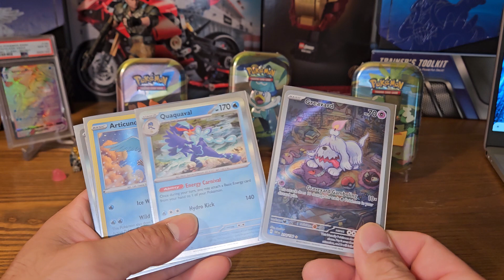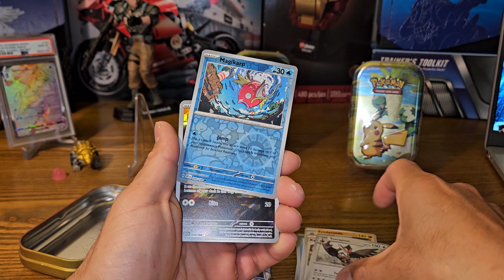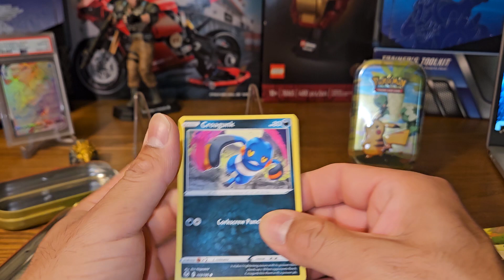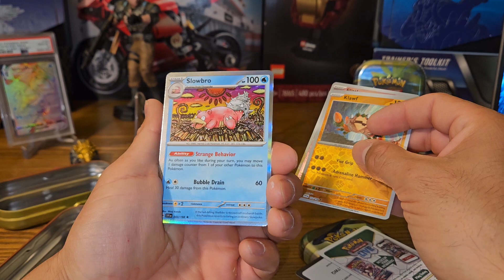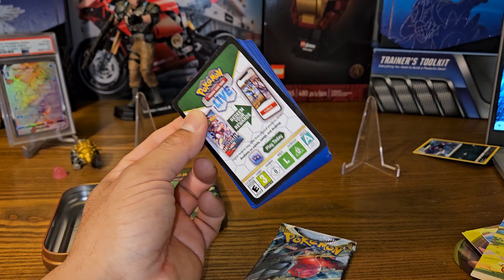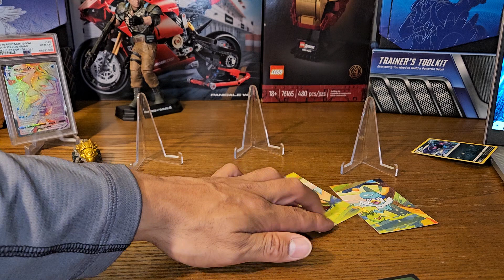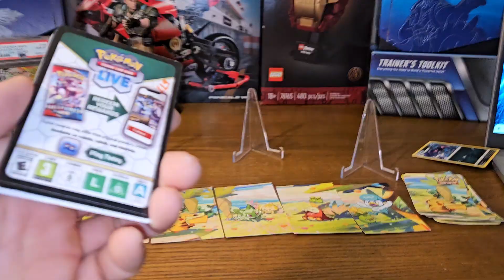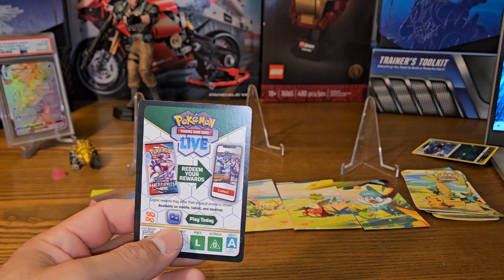paldea friends mini tins plus winner for psa 10.uuuuuuuu wooooon.